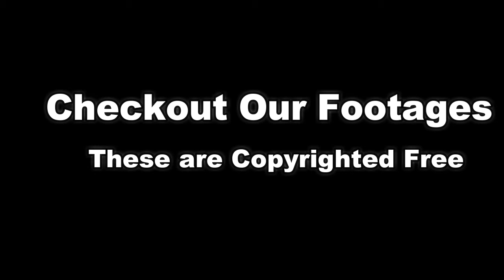Nature Scene Free Footage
Use it in your videos,Documentries,Histroy,Informative,Facts,and others videos
Please Subscibe us we upload New Video footages Everyday So be in Touch